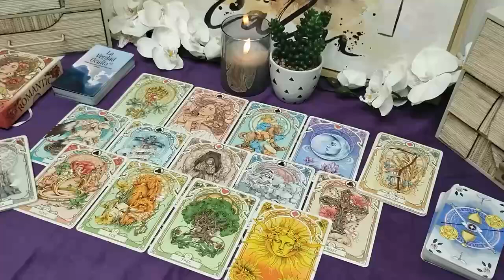TAURUS⚠️ Warning ⚠️ 18+ THIS PERSON IS SICK🤢 AND THEIR ENERGY MADE ME NAUSEOUS 🤢👿🎀 OCTOBER 2024